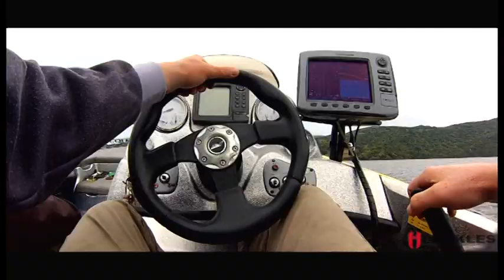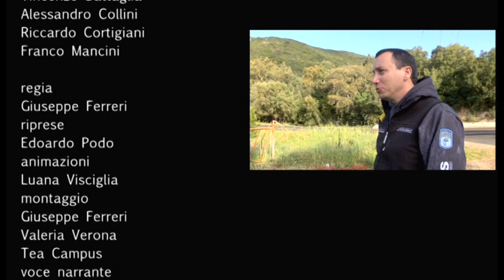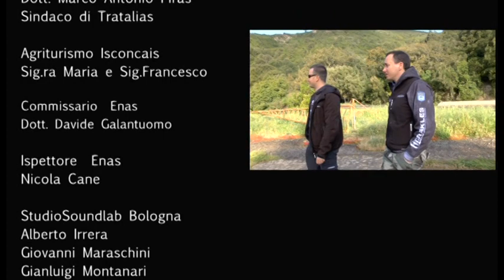Italian Fishing TV - Herakles Adventure - 02 Lago di Bau Pressiu